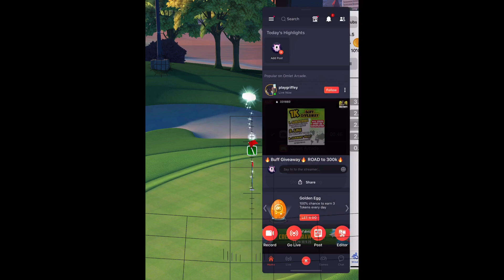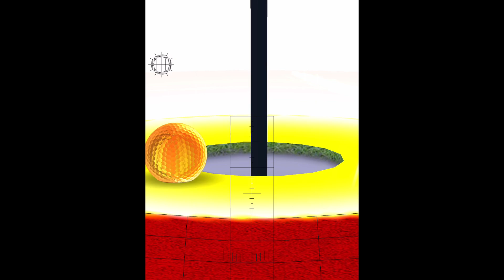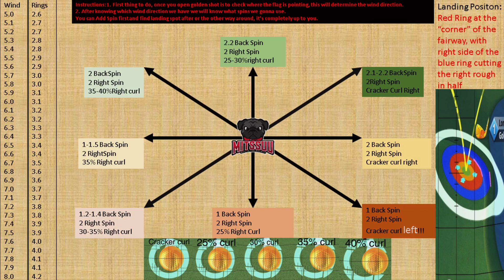GUIDE/TUTORIAL/TIPS Golf Clash Golden Shot HARD version Maple Bay with Mitssuu 5 Hio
I'm really confident about this golden shot guide, I've cleared all the chests on all my accounts within 6 shots, I hope it's gonna help you get a good chest, I'm really looking forward to hear your feedback. Keep in mind that I'm not doing this as a full time job, it's just something I wanna give back to the community in my spare time! If you want to support my activity and the channel you can do it